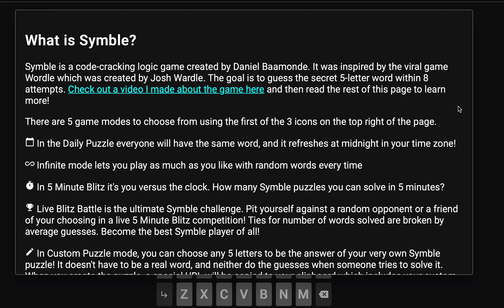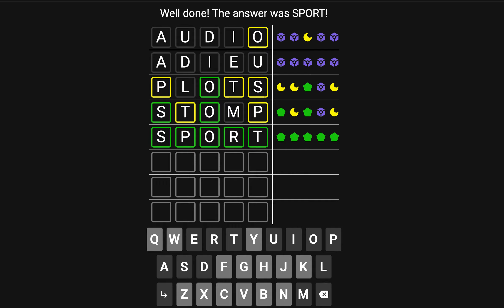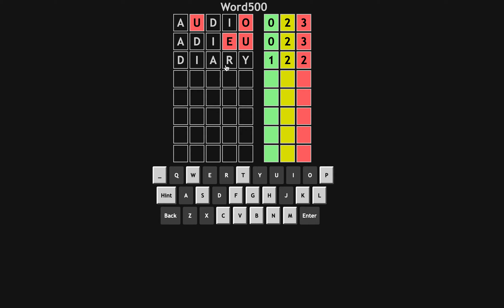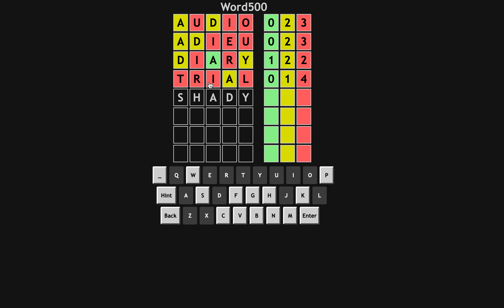Word Puzzles: Daily Symble and Word500 for 2022-08-21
Watch along to see me solve the daily Symble and Word500 for 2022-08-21.
00:00 - 01:36 Daily Symble
01:36 - 10:29 Daily Word500